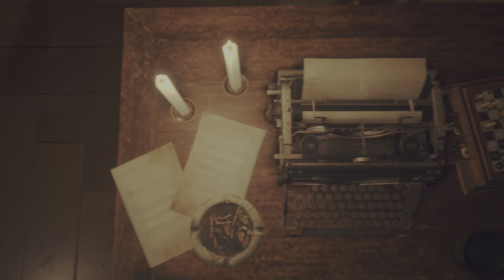Resident Evil 4 Remake - (Ps4) Part 11